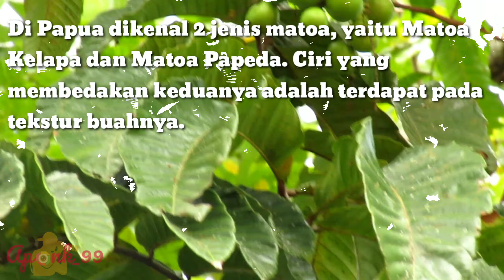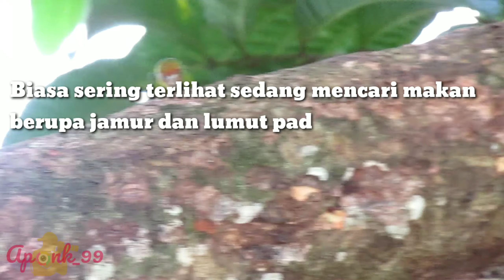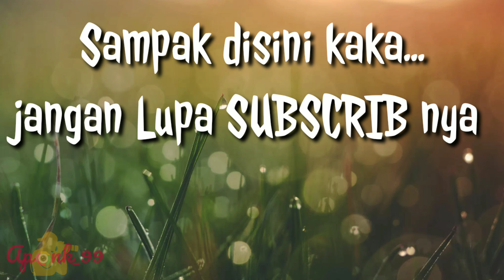Papua Birding : Burung kerdil unik ✓ penghuni Pohon Buah Matoa.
pygym Parrot /Nuri kerdil adalah salah satu burung family paruh bengkok dengan ukuran paling kecil diantara kerabat Parrot lainya. Keunikan dari burung ini adalah bisa berjalan secara vertikal pada pohon kayu untuk mencari makanan berupa jamur dan lumut yang ada di kulit pohon.